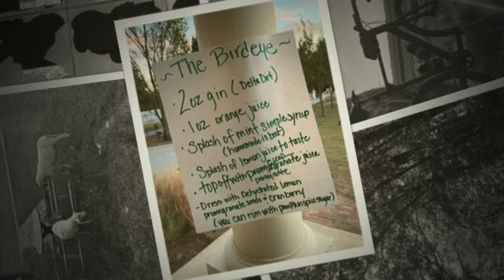Birdeye Slideshow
Join us for another weekend of great gravel, farm fresh food, incredible hospitality, and fantastic music.